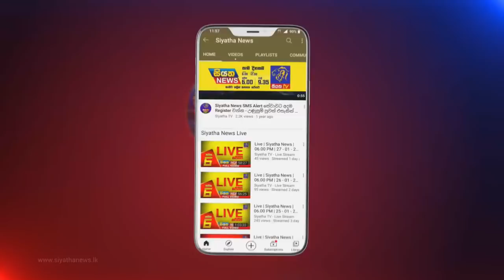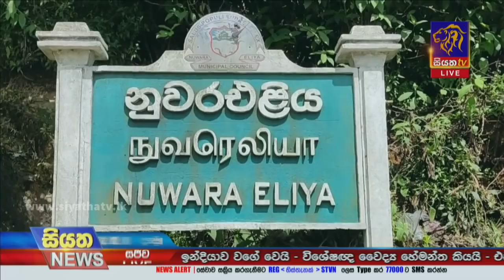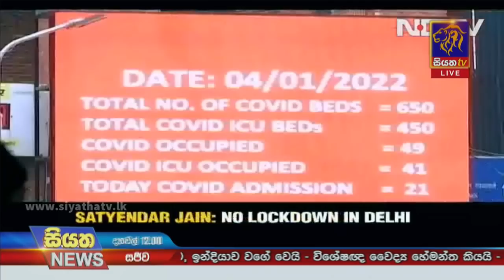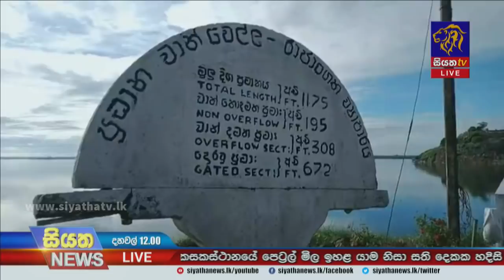Siyatha News | 12.00 PM | 05 - 01 - 2022